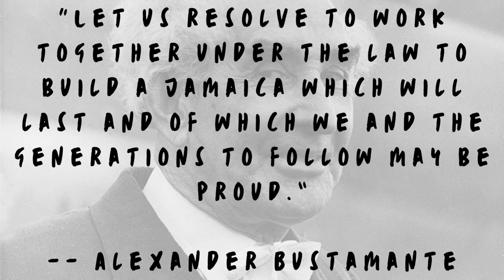Alexander Bustamante (Jamaica Labour Party) - Jamaica's National Hero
Today we will talk about  Jamaica's national (super) heroes -living and dead!